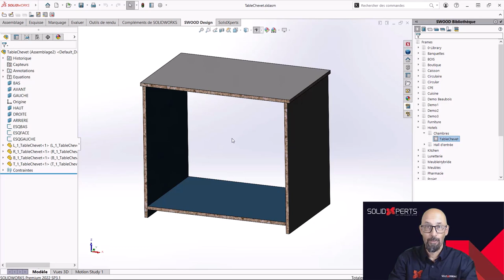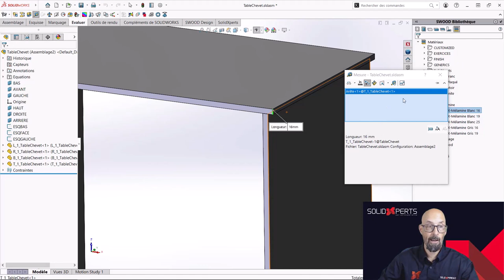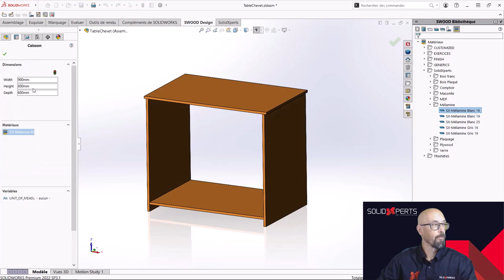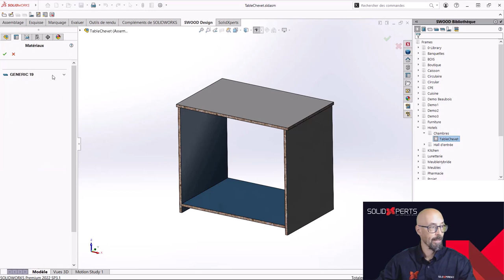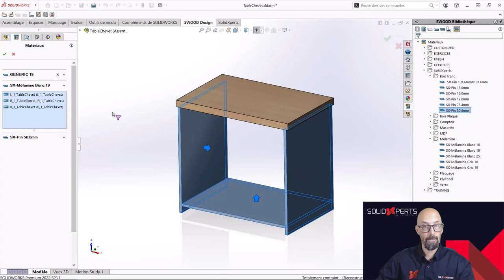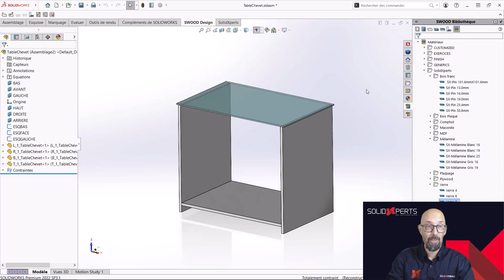Trucs et Astuces #28 - Gestion des Matériaux dans une Conception